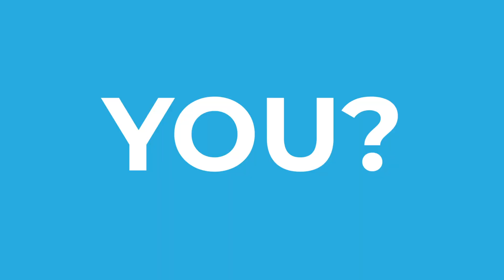Explorers Wanted: NASA to Hire More New Artemis Generation Astronauts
NASA is hiring astronauts. Do YOU have what it takes to join the next astronaut class?

To join the journey, astronaut candidates must have earned a master’s degree from an accredited institution in engineering, biological science, physical science, computer science or mathematics. The requirement for the master’s degree can also be met by:
• Two years (36 semester hours or 54 quarter hours) of work toward a Ph.D.
program in a related science, technology, engineering or math field;
• A completed doctor of medicine or doctor of osteopathic medicine degree;
• Completion (or current enrollment that will result in completion by June 2021) of a
nationally recognized test pilot school program.

Candidates also must have at least two years of related, progressively responsible professional experience, or at least 1,000 hours of pilot-in-command time in jet aircraft. Astronaut candidates must pass the NASA long-duration spaceflight physical.

Applications open March 2, 2020.

This video is available for download from NASA's Image and Video Library:
images-assets.nasa.gov/video/recruitment_final/recruitment_final~orig.mp4